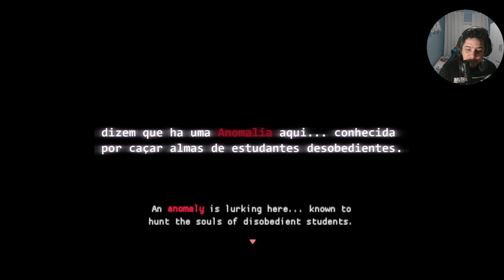Pegue 10 folhas do seu TRABALHO e VAZA ! 遅れた宿題 Late Homework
LINK DO JOGO ! (GRATIS)